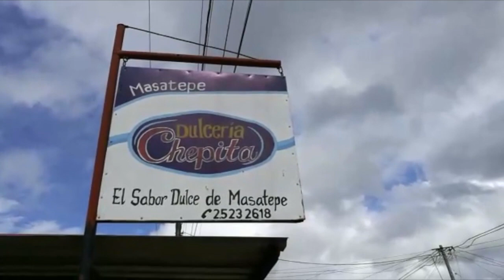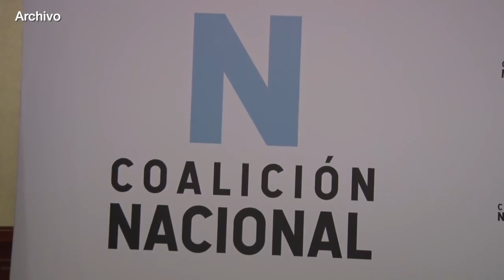Nicaragua 🇳🇮| Noticiero Voces en Libertad 30 de julio de 2020